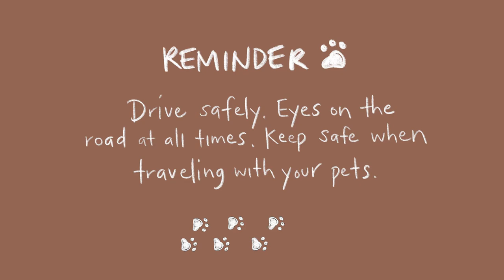City driving with a husky puppy | The Husky Twins - Tuesday with Morrie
A few months back, when Tuesday was around 3 or 4 months, we would drive alone to go to her vet almost every week to get her shots. As you all know, not all puppies and dogs are well behaved in the car right off the bat. Tuesday really was so pesky initially, to be brutally honest. We all start from somewhere. She is 10% less annoying now, lol.

Here's a roller coaster ride literally and emotionally for the both of us. We were both safe, no worries! Please be extra careful when driving with your pets!

Comments and suggestions for future content are all welcome. We're here to both entertain and give you a hint or two on how to raise a husky.